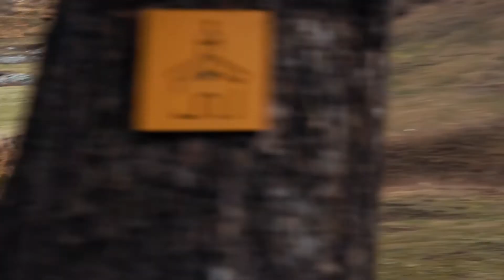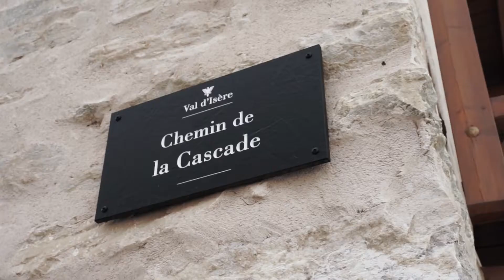De l'automne à l'hiver | Val d'Isère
On s'est tous fait surprendre par la neige en début de saison...